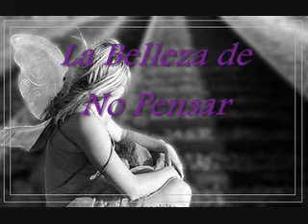El Voyeur de la Poesía en La Belleza de No pensar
Comentario Aclaratorio sobre "El Voyeur de la Poesía" por Ignacio Muñoz Cristi, para La Belleza de No Pensar. Movimiento Lúdico Films. Videolog Blog Ahora también en Facebook.